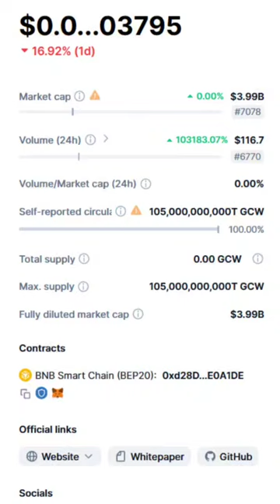📉The price of the GCWine GCW token price has fallen😱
Like that of all other crypto assets, the price of the GCWine (GCW) token has also fallen sharply in the last few days. This is a completely normal occurrence in the crypto space. Sometimes the prices fall and sometimes they rise. It is a live market, very volatile and subject to strong fluctuations. 😵‍💫
But there is still a problem with GCWine. The problem is a small liquidity in respect of market capitalization. Since the GCWine (GCW) token is not yet sold well enough, we could not bring in that much liquidity for trading and the GCWine token is not yet traded on a large scale. Any activity of buying or selling the GCW token greatly influences its price. As can be seen in the picture, the total trade volume during the last 24 hours was only USD116 which resulted in the drop of price at almost 17%. That is unfortunate. 😞
🫵We would like to encourage all the GCWine token holders not to sell their tokens in order to ensure the stability of the price and drive it back high up. GCWine is a long-term project that needs more time to build its business model, sell wine to get the project running and use the GCWine token and other cryptocurrencies as a means of payment so that we bilize the GCWine token’s price can be stabilized. We had 80% of the total supply of the GCWine tokens for sale. Currently not even 1% is sold and almost 79% is still to be sold to finance our project. 🍇🍷🫶
As soon as more tokens are sold, the liquidity on the market will increase. This way, there will also be enough power to stabilize not only the price of the GCWine token but also those of other cryptocurrencies. This is what we mean when we say we would like the GCWine token to be accepted as a means of payment in our stores worldwide. The GCW token leaves a very little room for price manipulation because it is intended to be put for real use, namely, for purchasing wine and other food and beverages.❤🍷🚀